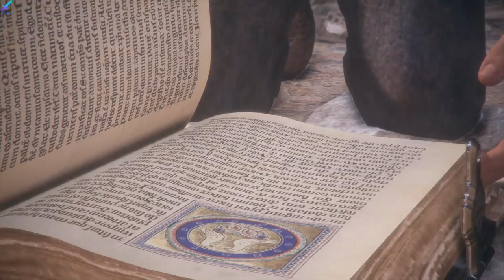A Plague Tale Innocence Gameplay walkthrough - Part 6 - TT.Ali Channel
A Plague Tale: Innocence Gameplay walkthrough Part 6;

A Plague Tale Innocence review;

A Plague Tale Innocence story;

A Plague Tale: Innocence follows the story of two siblings, Amicia and her younger brother Hugo, fighting to survive during the first phase of the Hundred Years' War and Black Death in France;

This game will not disappoint you, the scenery is very beautiful and authentic. I have a feeling of playing Tomb Raider and Resident Evil 4;

A very interesting game, instead of using a gun, you can throw rocks;

Have fun.